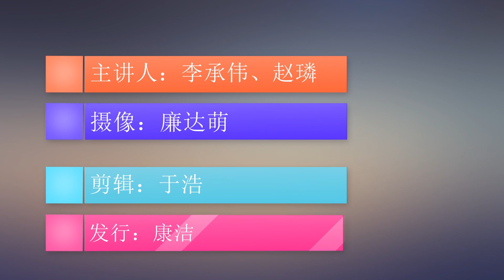在华市场份额跌破2%！时尚又便宜的韩系车，为何会落魄至此？